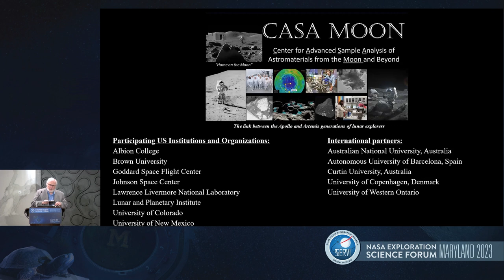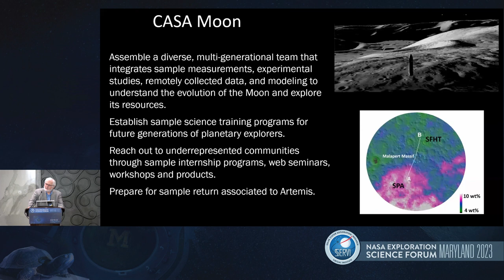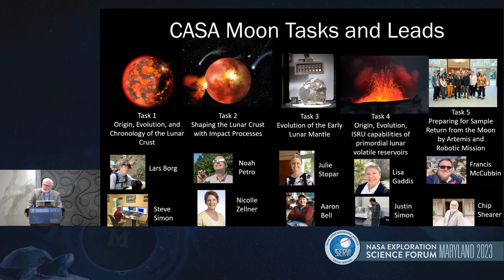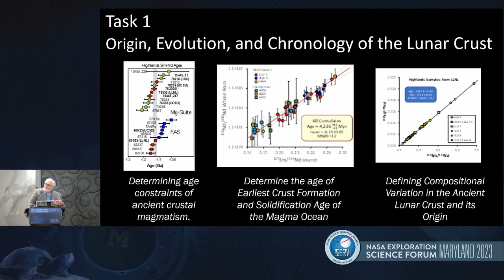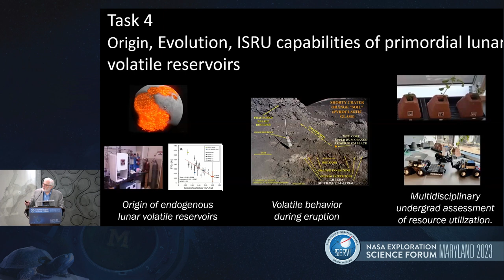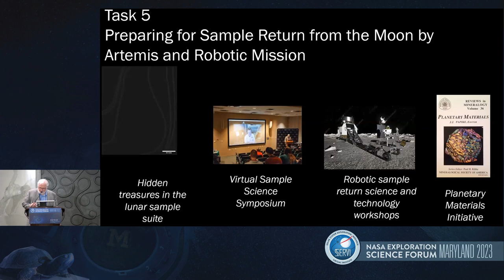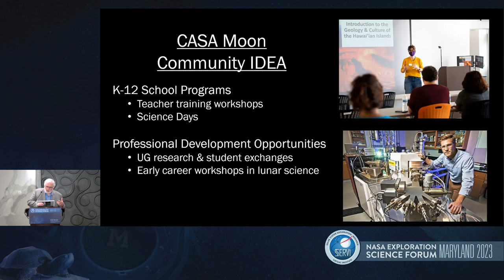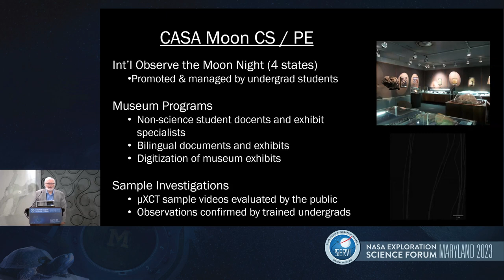NESF 2023 - Charles Shearer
SSERVI CAN-4 Teams
CASA Moon (Home on the Moon)
Charles Shearer